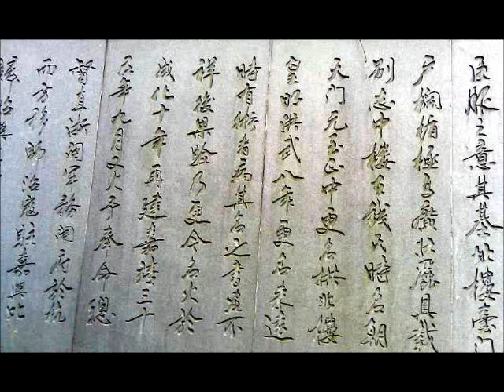Beautiful CHINA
Studienreise meiner Tochter 2012

travel reisen china hongkong shanghai peking xian hangshou Tourism Beautiful Adventure video slideshow reise tyros 4 keyboard "Beijing (City/Town/Village)" lübeck hansestadt  fachhochschule